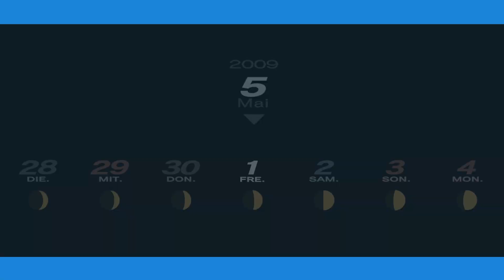Persona 3- Portable #16- Bootleg Maruki- Auf Wish bestellt